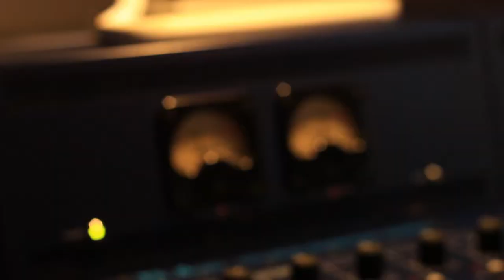Kevin Corcoran & Alannah Hewitt || Promo Video 2017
Promo Video for Alannah Hewitt ft. Kev Corcoran.
Soul, RnB and Jazz Duo, available for Weddings, Events, etc.

Filmed and edited by Billie de Buitléar.